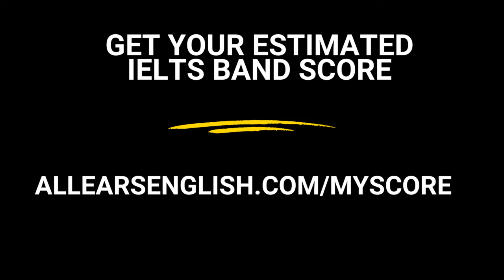A 15 Day IELTS Study Plan - IELTS Energy Podcast 1339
What if your exam is coming up soon, and you only have a couple weeks to prepare? How can you use your time wisely and make sure you feel ready on test day? We'll answer these questions, and much much more, in today's episode.